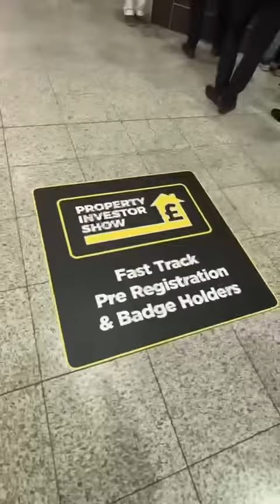ProperPR at the autumn Property Investor Show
We were delighted to attend the latest instalment of the Property Investor Show at London’s Excel this weekend.

It was the third time that we had been asked to host a number of panel discussions of property experts. This time covering the intricacies, benefits and considerations of Permitted Development rights; and on the outlook for 2024 for investors and landlords. The sessions were packed as was the exhibition hall!